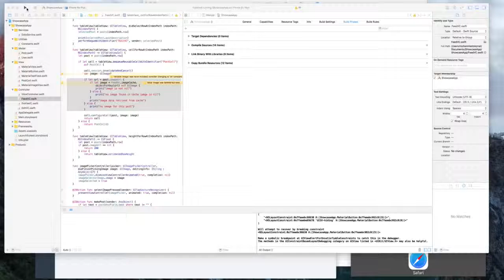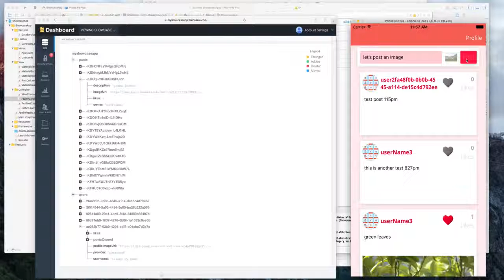iOS App with Firebase Backend